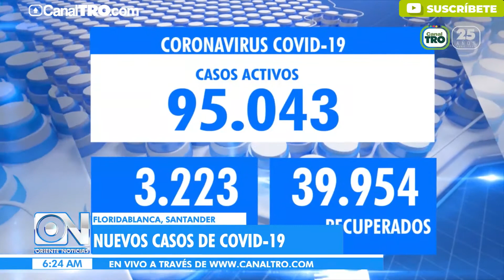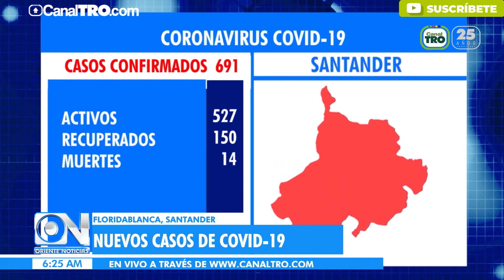Nuevos casos de covid-19 en la región y el país